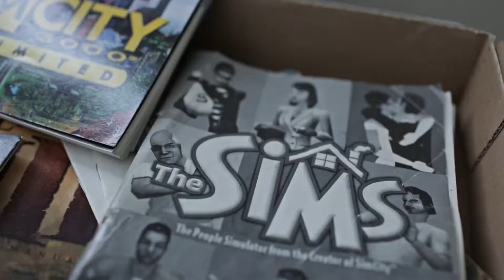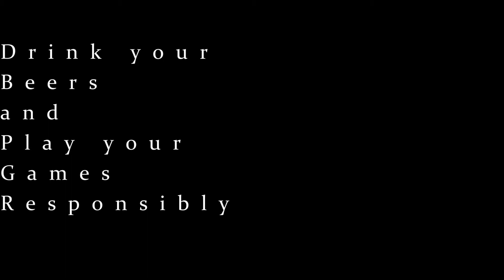DBPG: Mortal Kombat 9 Review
Drink a Beer and Play a Game review Mortal Kombat 9 (2011) for the Xbox 360 and PS3

**Designated Drivers **
 - CyberSix